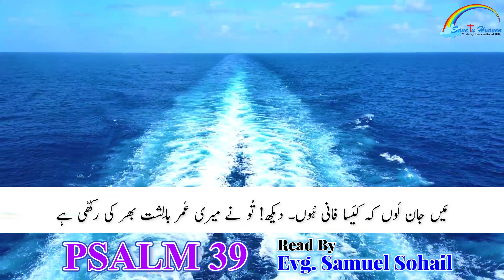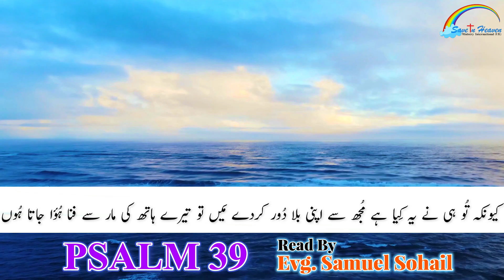Zaboor Ki Kitab | भजन संहिता 39 زَبُور | Read By Evangelist Samuel Sohail | Save In Heaven Ministry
Urdu Bible Reading تلاوت کلام مقدس
Zaboor Ki Kitab زبور کی کتاب
Audio Urdu Bible آڈیو اُردُو بائبل

Read By : Evangelist Samuel Sohail
Founder : Save In Heaven Ministry

Hindi Translation : Brother Vijay Rattan

Manager : Yarmiya Amos

Video Editor : Waseem Saleem